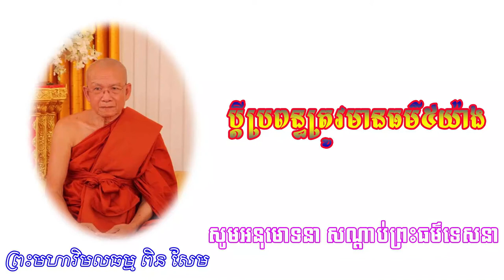Husband and wife must have 5 virtues, Pin Sem Dharma Education,​ ពិនសែម, ប្តីប្រពន្ធត្រូវមានធម៌៥យ៉ាង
SanSochea Khmer Dharma Daily Talk News,